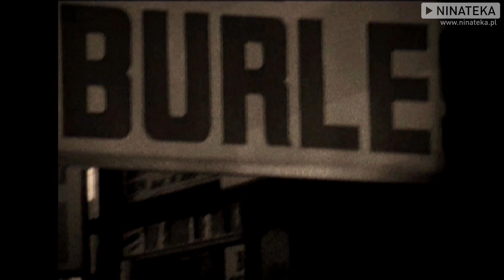Irena Santor - film dokumentalny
„Pierwsza dama polskiej piosenki" pojawia się w filmie Bohdana Kezika przede wszystkim wspominana i charakteryzowana przez swoich znajomych i współpracowników. Opowiadają oni o karierze, cechach charakteru i stylu bycia sławnej piosenkarki. Przy okazji mamy okazję dowiedzieć się więcej o życiu polskiego artysty estradowego okresu PRL. Pojawiają się wypowiedzi m.in. Joanny Rawik, Steni Kozłowskiej, Ewy Kuklińskiej, Anny Marii Jopek, Zbigniewa Korpolewskiego -- prywatnie męża piosenkarki, Jerzego Połomskiego, Zofii Czerwińskiej, Bernarda Ładysza i Ewy Wiśniewskiej. Dzięki sondzie dowiadujemy się, co o artystce myśli sąsiadka Ireny Santor i woźnica z warszawskiej Starówki. Pojawia się również sobowtór piosenkarki, którego obecność w filmie stanowi wyraz specyficznego poczucia humoru reżysera dokumentu.